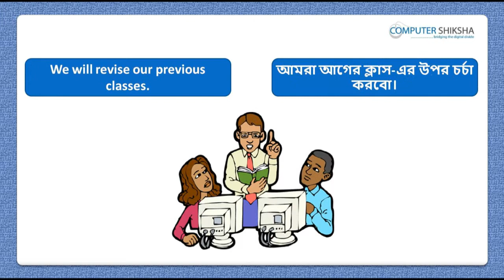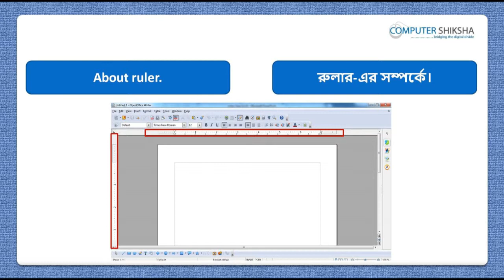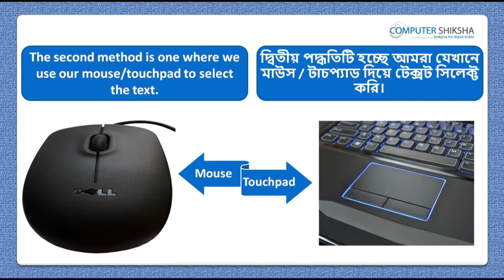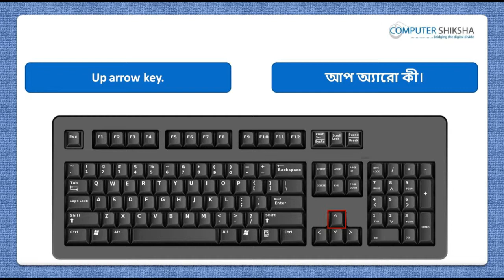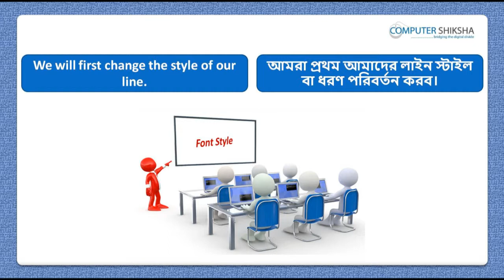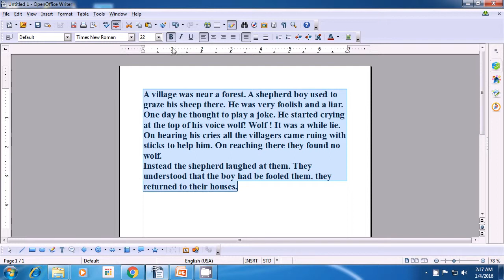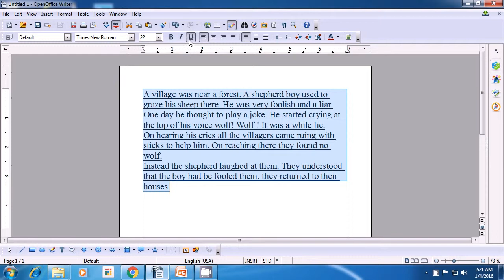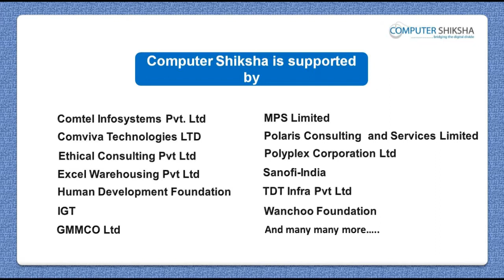Class 3 Open Office Writer 1 - Learn computers - Computer Education Online & Free (In Bengali)